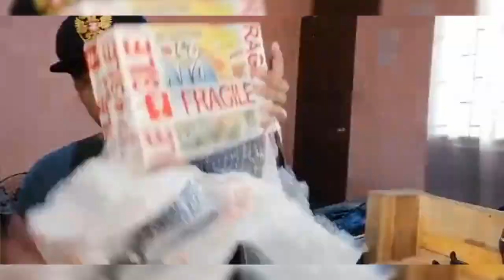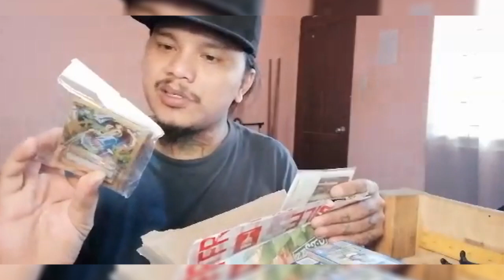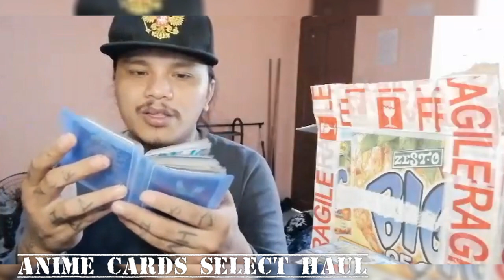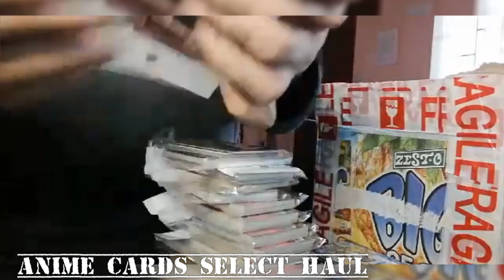AKLAS ANIME CARDS SELECT HAUL | SELECT ANIME CARDS COLLECT UNBOXING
Tara nood! Kung may mapili ka, PM lng sa page ni AKLAS sa fb o mag email sa para sa mga media collabs and interests!